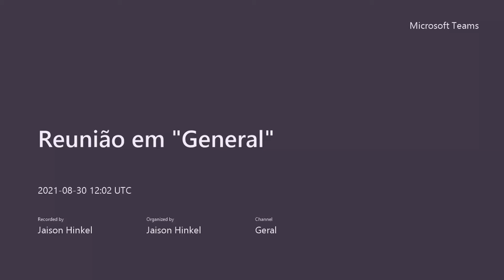Psicologia | Assista uma aula real de Psicologia social II